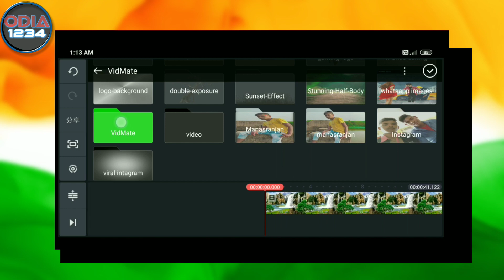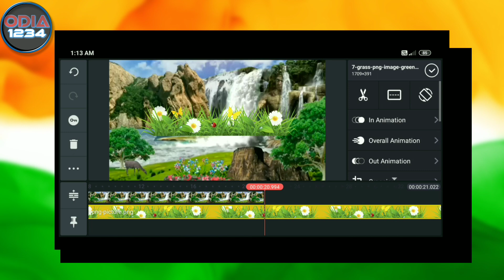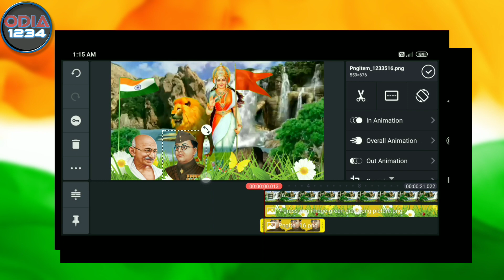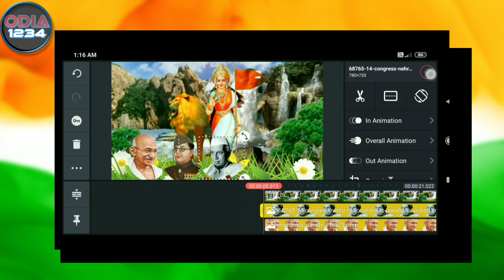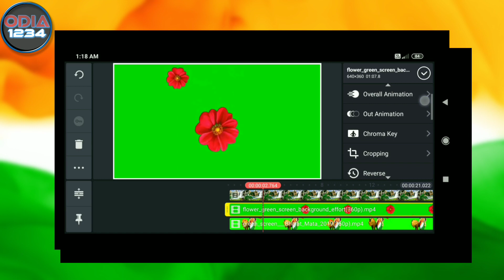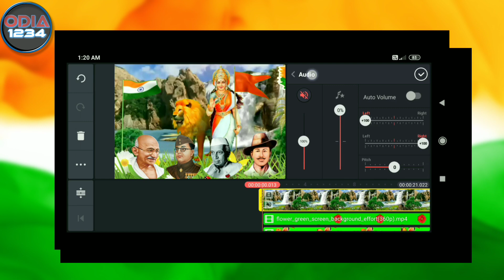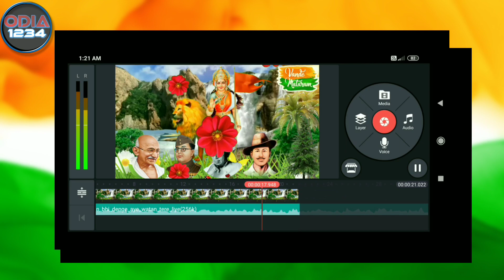Independence day whatsapp status editting tutorial by kinemaster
💝💝Hope You Guys This Video Is Helpful For Your Intro Making💝💝

👉👉This Video I Want To Show You About 3D Intro Making In Kinmaster.

🙏🙏Thank You So Much For Your Supporting My Channel🙏🙏